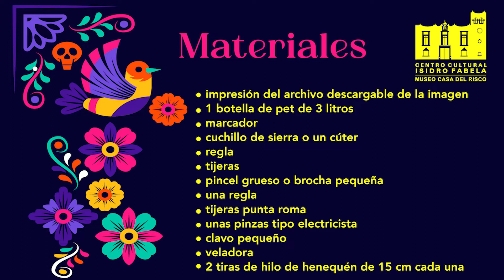Taller dulcero en pet para pedir calaverita - Museo Casa del Risco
💀¡Empiezan los talleres epeciales de Día de Muertos! 💀

Vive la emoción de la temporada con todos los talleres virtuales especiales que tenemos preparados para ti. Este domingo comenzamos con el dulcero en pet para que pidas tu calaverita.

Recuerda que te esperamos todos los domingos con un nuevo taller a partir de las 12 pm, en Facebook, Instagram o YouTube.